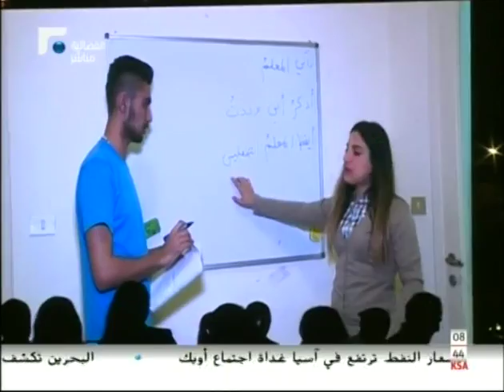World Family Month Interview on Akhbar Al Sabah with Sandra Klat Abdelnour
On Monday May 20, 2019, President of Bassma, Mrs. Sandra Klat Abdelnour had an interview on  Akhbar Al Sabah, Future TV.